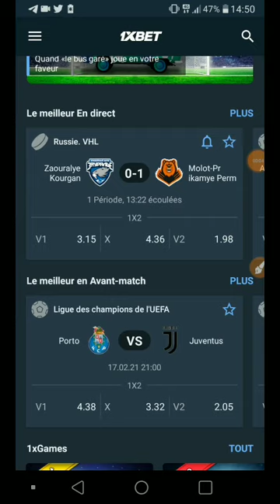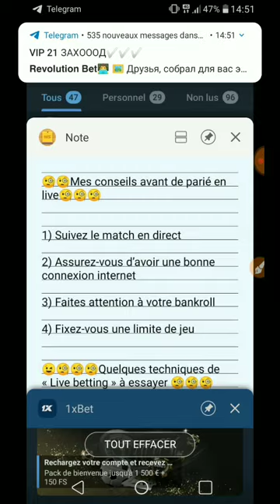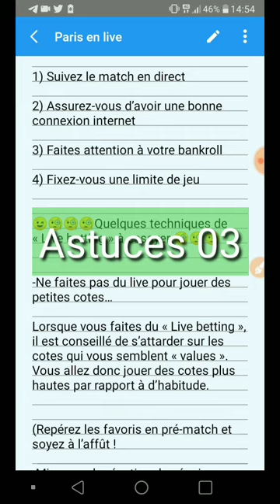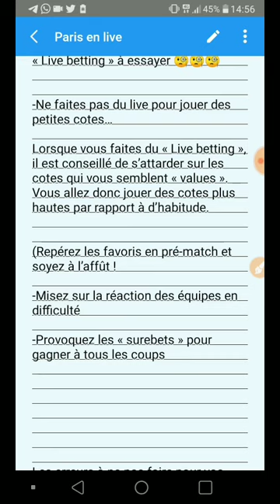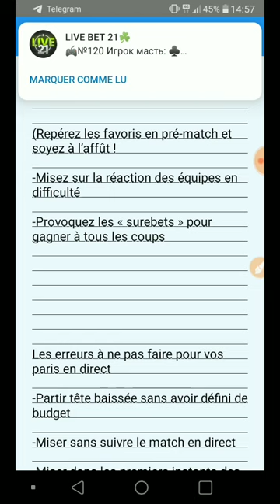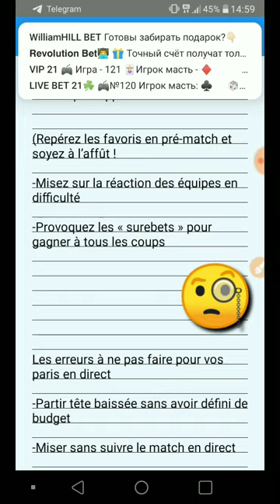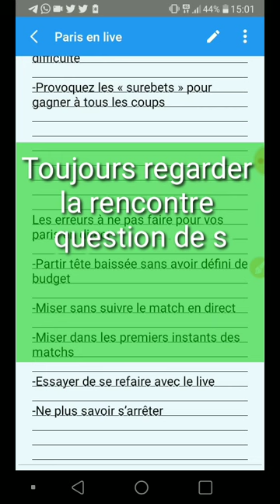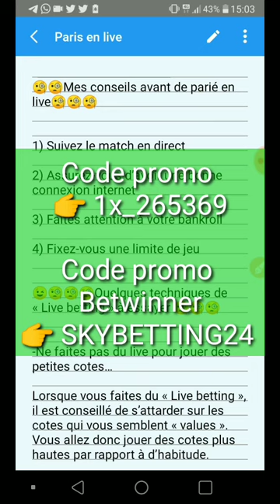Les 07 Meilleurs Stratégies Pour Parier En Live ( 1XBet, Betwinner...)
🧐🧐🧐🧐 Les 07 Astuces pour parier en live. 🧐🧐 🧐 🧐

1) Suivez le match en direct

2) Assurez-vous d’avoir une bonne connexion internet

3) Faites attention à votre bankroll

4) Fixez-vous une limite de jeu

😉🧐🧐🧐Quelques techniques de « Live betting » à essayer 🧐🧐🧐

-Ne faites pas du live pour jouer des petites cotes…

(Repérez les favoris en pré-match et soyez à l’affût !

-Misez sur la réaction des équipes en difficulté

-Provoquez les « surebets » pour gagner à tous les coups

🧐🧐🧐🧐Les erreurs à ne pas faire pour vos paris en direct🧐🧐🧐🧐

-Partir tête baissée sans avoir défini de budget

-Miser sans suivre le match en direct

-Miser dans les premiers instants des matchs

-Essayer de se refaire avec le live

-Ne plus savoir s’arrêter

Tu peux nous rejoindre et profiter de notre stratégie basé surtout sur le jeu 21

Méthode magique pour  🤑🤑🤑🤑

Meilleurs Astuces du marché pour se faire de l'argent sur 1XBet.

Tu peux te faire un max de gains en peut de temps avec ces jeu 😱.

En pariant sur le nombre de fautes, il est possible de cumuler des gains plus ou moins importants.

Essaye et tu m'en donnera des nouvelles.

Pour profiter de ma technique infaillible jeu 21, contacte moi en privé sur mon Telegram et commence une aventure nouvelle 🤑🤑🤑

Il est possible avec cette stratégie de se faire des gains.

Rejoint au plus vite mon canal telegram pour profiter de ma stratégie gagnante 🤑

👉Utilise cette astuces et tu me diras merci plus tard 🤑🤑🤑🤑🤑

A défaut, inscrit toi sur 1XBet via ce lien

Rejoind mon Telegram, Nous y partageons gratuitement des astuces de paris sportifs, des coupons ainsi que des paris live

Paris sportifs, betwinner, 1xbet, astuces betwinner, astuces paris en ligne, astuces betting, astuces 1xbet, astuces betwinner